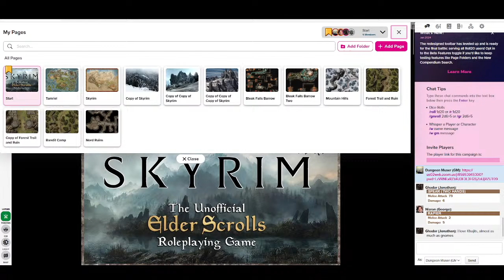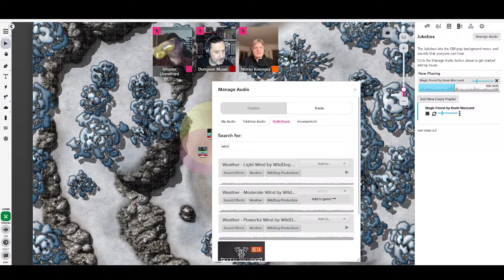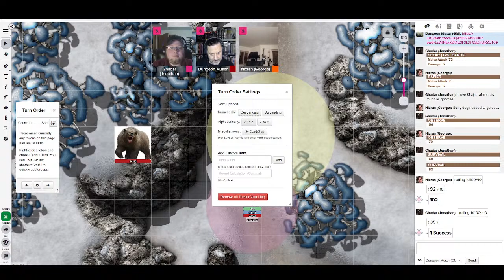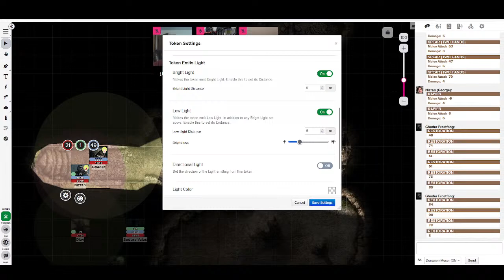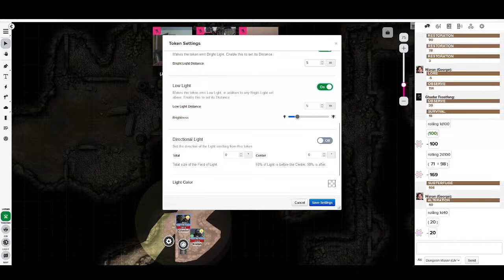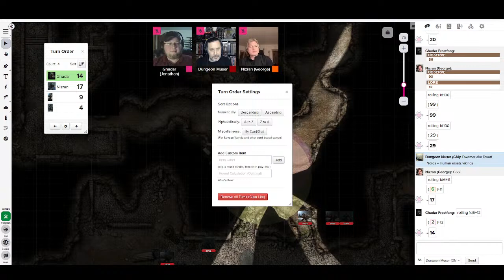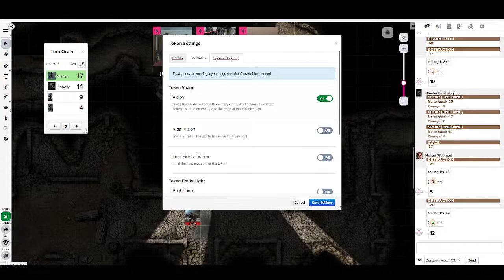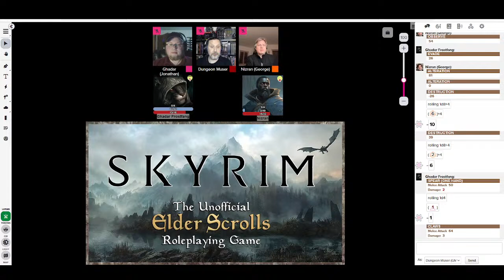Actual Play - Unofficial Elder Scrolls Roleplaying Game - Back to the Forester's Cave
Tonight, we were down players, so we are taking the Unofficial Elder Scrolls RPG out for a spin.

You can find copies of the Unofficial Elder Scrolls RPG (both 3rd edition and RR edition),